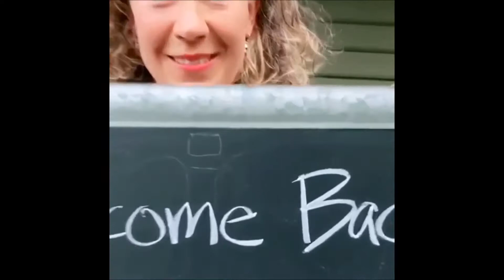ASL School Family Video August 2020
Aveson School of Leaders advisors and staff kick off the 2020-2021 School Year in distance learning mode with this warm welcome video.